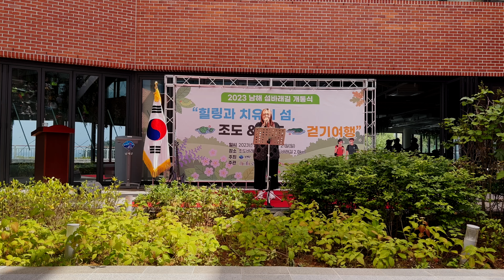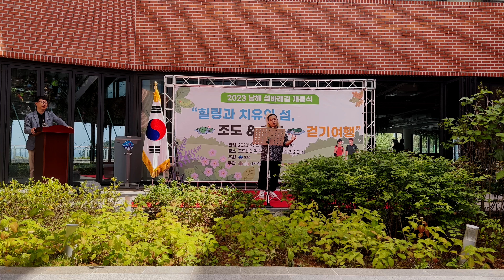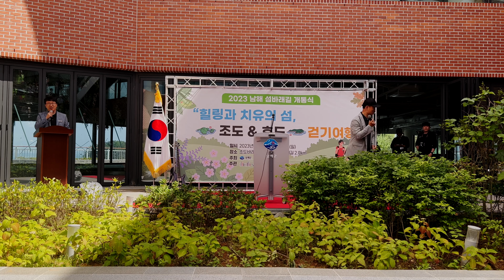남해 미조 조도 호도 바래길 개통식